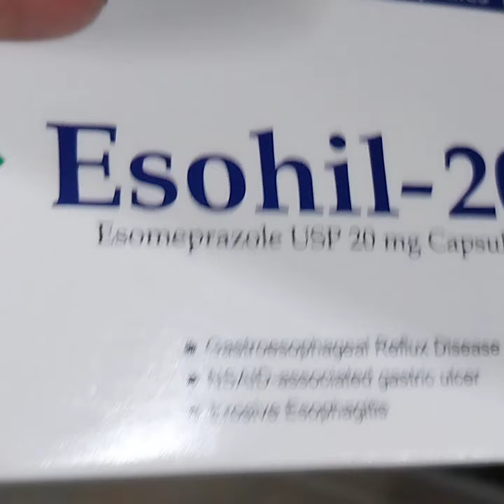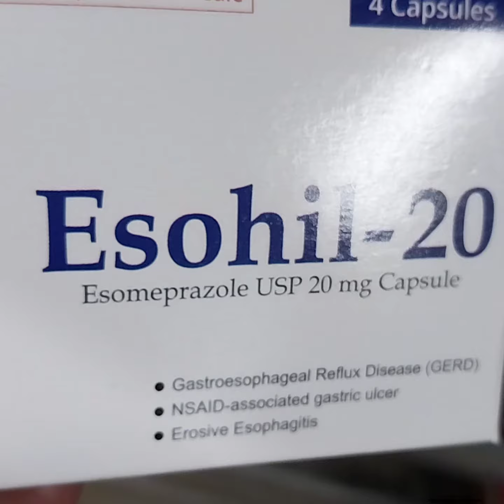গ্যাস্ট্রিক সমস্যার চমৎকার ওষুধ